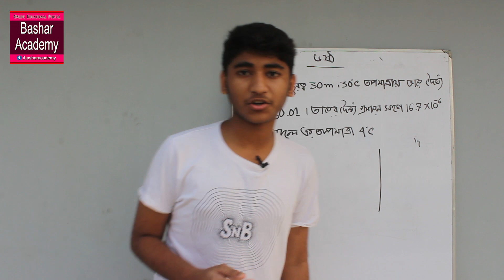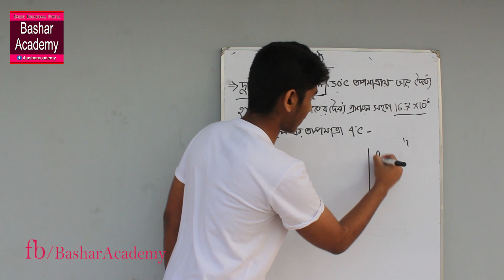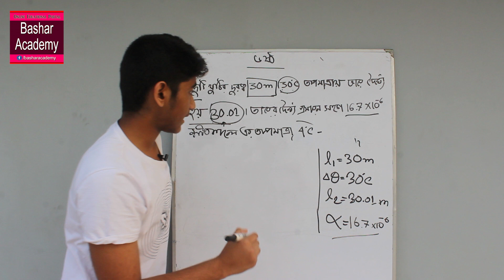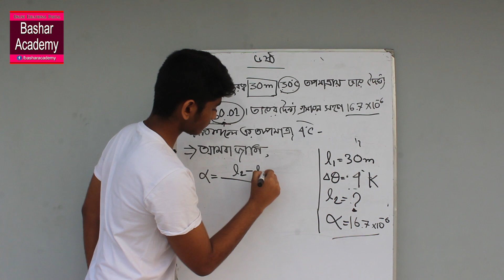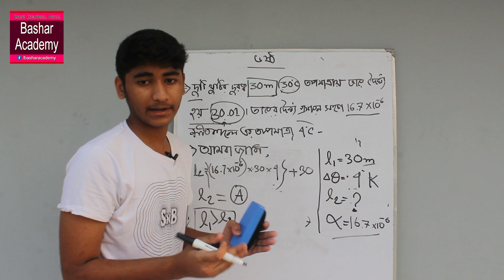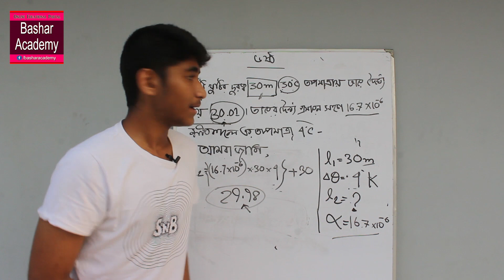নবম/দশম/এস.এস.সি-পদার্থ বিজ্ঞান- অধ্যায় ৬, পার্ট ২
Please………

Instructor: Md. Abul Bashar
Place: Bangladesh